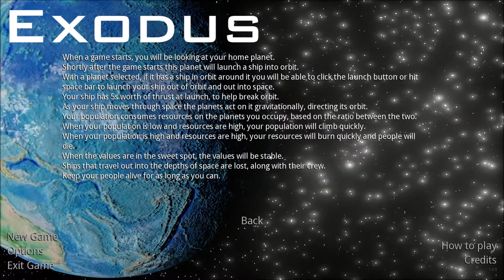Deficis / Exodus Steam Demo Gameplay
Playing a strange demo that was just released. It has no pictures of the game, video, or a description on steam. When you load up the game it has a different name of Exodus on the main screen. Confusing I know. Also the game claims outrageous system requirements of 8gb and 16gb of ram recommended. This is nowhere close to what it requires as the game is a bit small and very undemanding. Also Strange.

Developer: Gneu LLC
Publisher: Gneu LLC the safest way to store bitcoin and claim bitcoin forks the safest way to store bitcoin and claim bitcoin forks